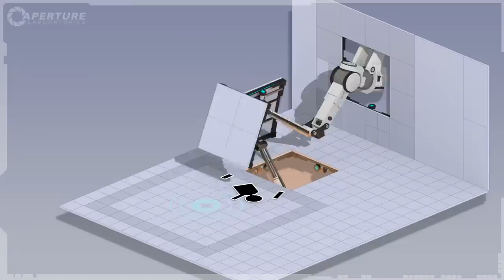Portal 2 Boots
Valve release a new trailer showing off the boots of Portal 2